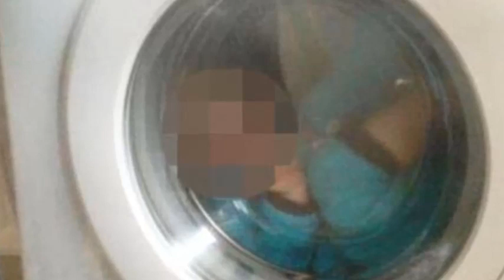Mum posts photo of Down's Syndrome boy in washing machine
Mum posts photo of Down's Syndrome boy in washing machine The 21-year-old,herself a mother, defiantly refused to apologise for her actions,the Daily Record reported She said of the boy,who was in her care at the time:He loves the washing machine.Stewart’s neighbours Erskine, Renfrewshire,were horrified when they saw the image of the two-and-a-half-year-old inside the achine with an adult’s hand holding the door.It was terrible to look at.For anyone,let alone someone who is also parent,take a picture like that and stick it on Facebook for a laugh is unbelievable.It’s no wonder people are angry about it.People in the town have been talking about it,because anyone who has seen has been left shocked.And he condemned those who reported her to police.She said:He is clearly laughing in the pictures.So I on’t under stand why somebody took that picture as well,I don’t know what they took it as.What did they think I as doing to him? Taking him for a spin?He’s got a bit of a washing obsession.Anyone who knows him would now he’s got a washing obsession.I don’t know who reported it.I don’t really know why they would do that.They houldn’t be able to call the police anonymously.The police know who it was and I don’t think it’s at all fair that they can’t tell me.Stewart took down the photo after she was reported to police.She told the Record she was horrified on Sunday morning when two officers came to her door but conceded that they were right to investigate the picture.She said: It’s horrible having the police at the door thinking ou’re a bad person.I was shocked,but in a sense I’m glad they didn’t just take it as joke and not come and see me.but we are vigilant on any issue which could potentially affect the welfare of a child.